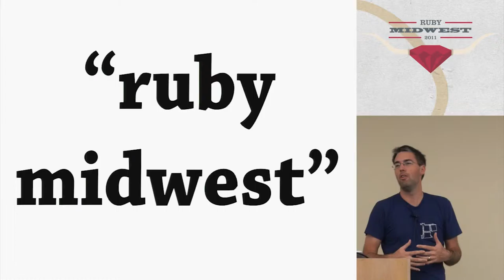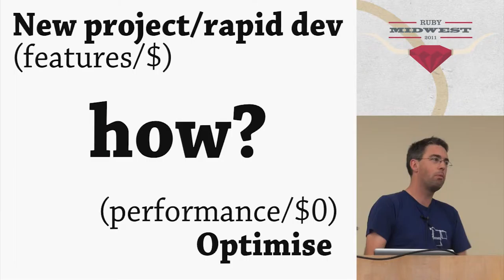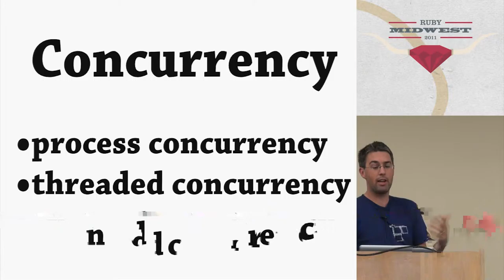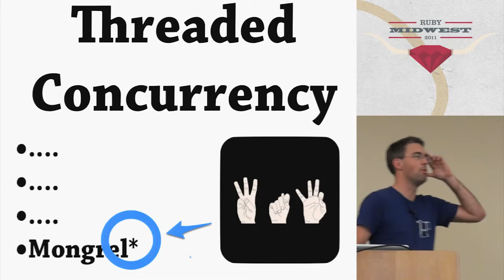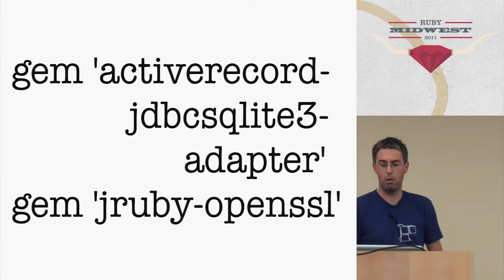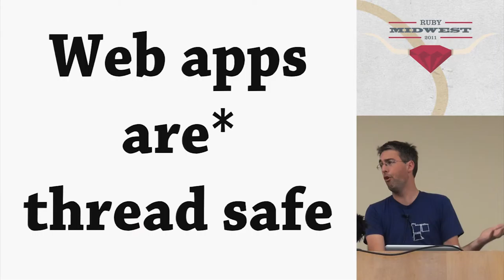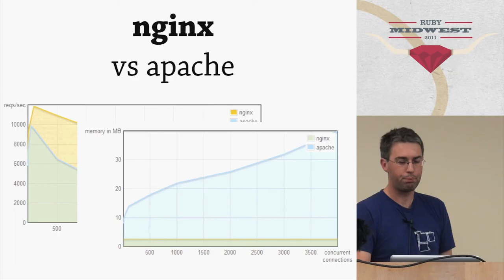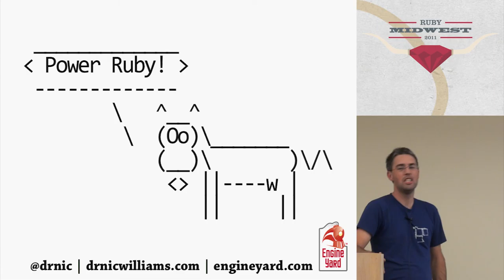Ruby Midwest 2011 - High Performance Ruby: Threading versus Evented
High Performance Ruby:  Threading versus Evented  by: Dr. Nic Williams

I wanted to know, "Do I need to learn about EventMachine or node.js? Can I use threads? What is so good or bad about threading in Ruby 1.8, Ruby 1.9, JRuby and Rubinius 2.0?"
What was important to me